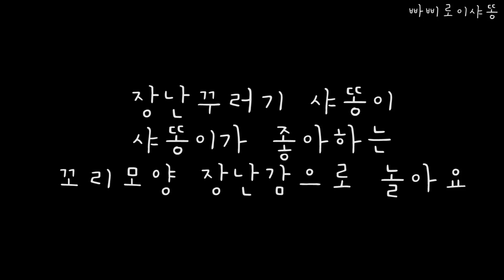[아기고양이 샤똥이] 귀요미 샤똥이 폴짝폴짝/냥줍/코숏/길냥이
귀여운 샤똥이는 오늘도 신나요
샤똥이가 좋아하는 꼬리모양 딸랑이 장난감갖고 놀고!
세상행복♥♥♥ 합니당♥

목도리처럼 목에 두르기도하고,
점프를 해서 뛰어올라서 잡고,
장난감을 노리고 슥슥~ 사냥하는줄? ㅋㅋㅋ
푼수 집사들이 더 신나서 즐거워해요
냥냥펀치 파팟!
먹이를 노리는 맹수 표정도 짓다가
샤똥이 정신없다옹~
장난꾸러기 샤똥이 영상 보고 행복해지세용!!!